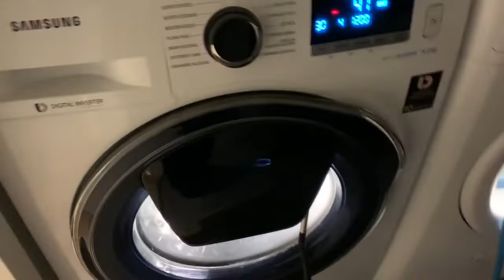I Moved Again! (New Setup)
The previous house was a temporary house.